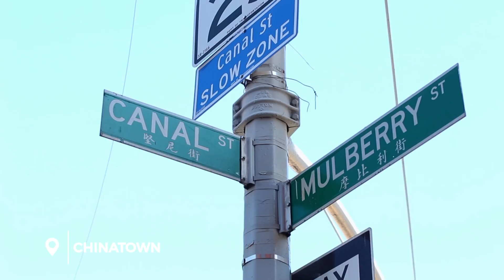CoC Podcast #1 - New York City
In this episode, I talk to photographer and native New Yorker, Jonathan Campoverde.

We discuss the best thing to see, eat and do. The best pizza New York has to offer, how to prepare your visit to NYC, the neighborhoods you should look into, how to get around, if it’s safe for visitors, Brooklyn and Queens rivalry, how long you should plan to stay, something you won’t find in a guidebook and pizza. Did I mention pizza? We were so hungry while filming this that we may have talked about pizza. A lot.

All footage is ours unless otherwise credited.